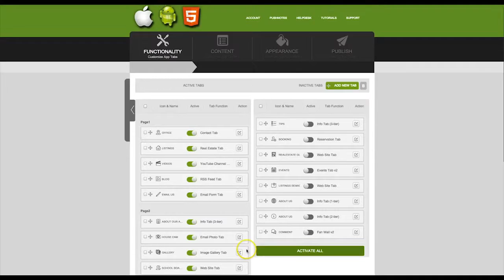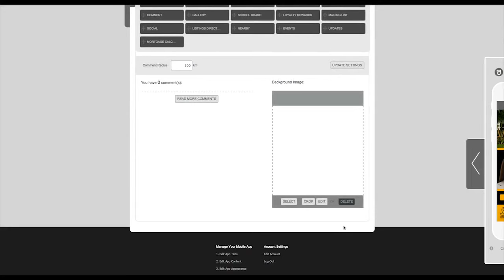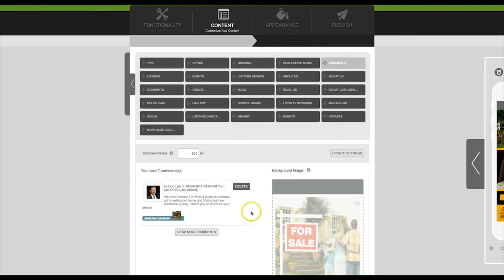16 Manila mobile Apps for Business | Create a Fan Wall Tab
Let us develop your iPhone and Android app + Mobile website for your Manila business. Your hotel, resort, spa, club and restaurant needs an app in the Playstore to remain competitive.